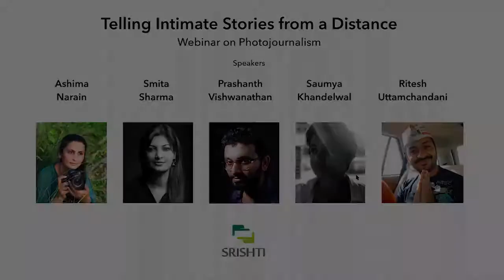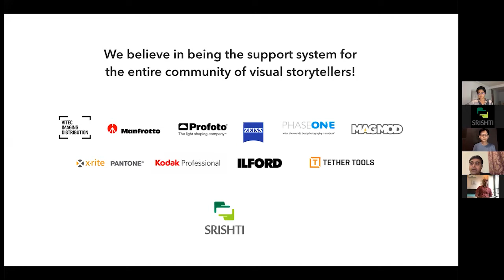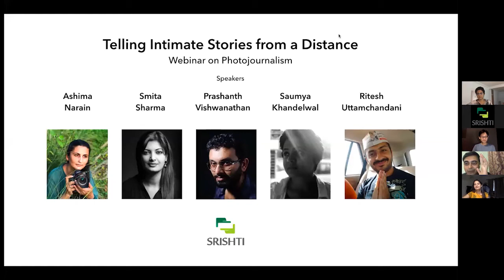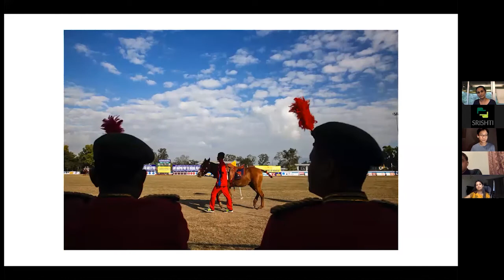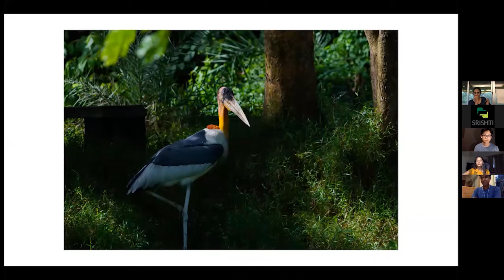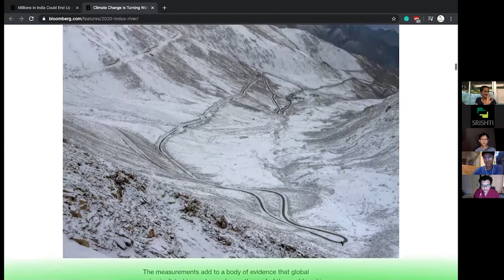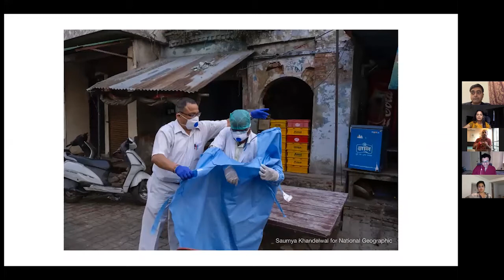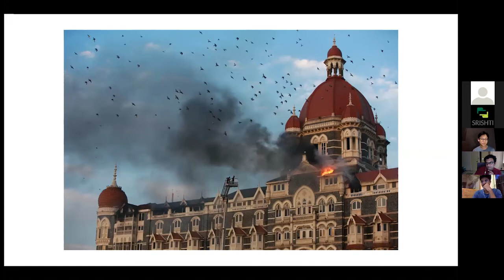Telling Intimate Stories from a Distance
Speakers - Ashima Narain | Smita Sharma | Prashanth Vishwanathan | Saumya Khandelwal | Ritesh Uttamchandani